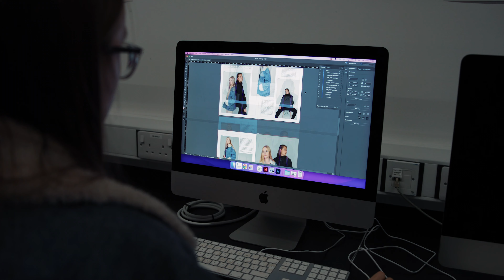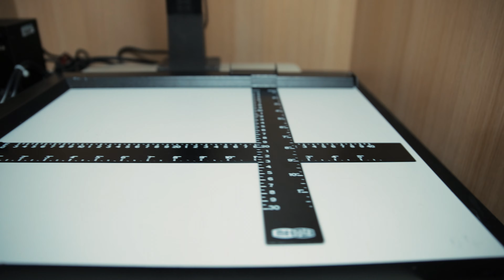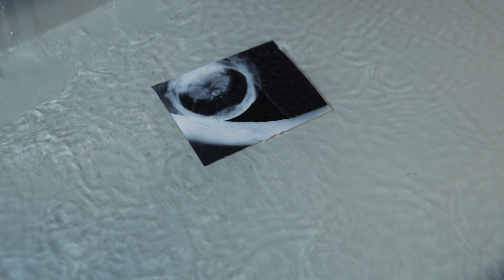Photography at Leeds City College, School of Creative Arts - BTEC Course at Quarry Hill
Take your shot - explore the Photography BTEC at Leeds City College. Understand what it takes to be a successful photographer and how we help you get there. Learn in industry-standard facilities with dark rooms and digital editing suites at Quarry Hill, School of Creative Arts